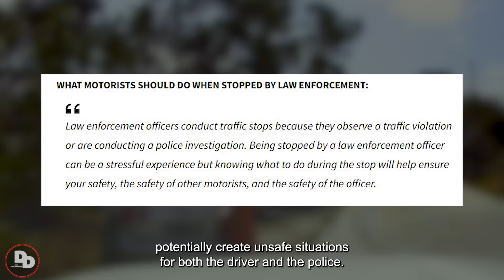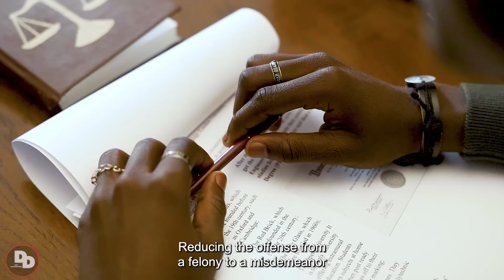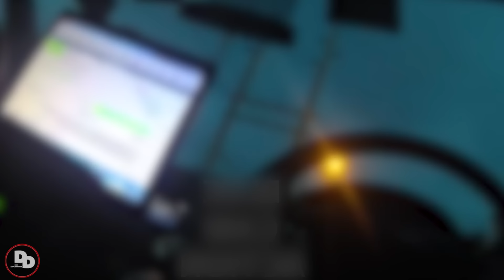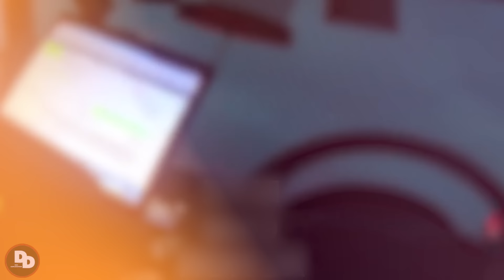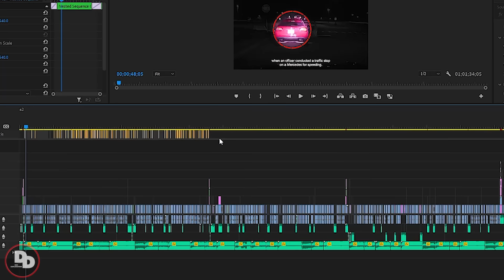When Entitled People Get HUMBLED By Cops | Karens Getting Arrested By Police #136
00:00 karens getting arrested by police
03:16 When Entitled People Get HUMBLED By Cops
09:48 Entitled People
19:53 entitled people getting arrested
30:49 entitled people getting arrested bodycam
40:35 entitled people being arrested
47:24 entitled people getting karma
53:50 entitled people karma